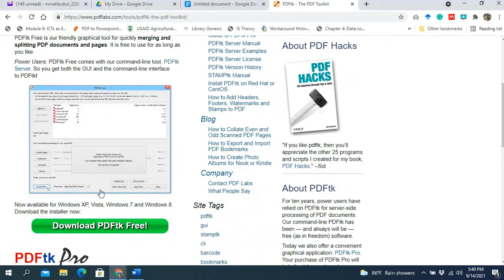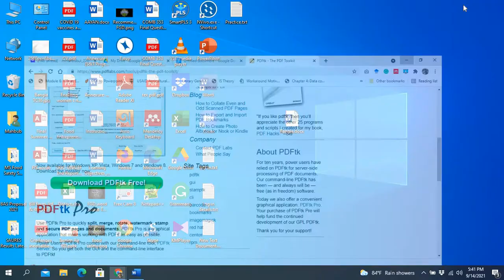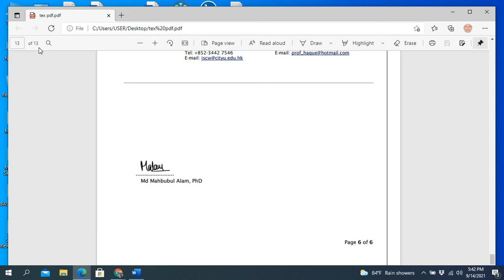How to merge multiple pdfs into one (Bangla)